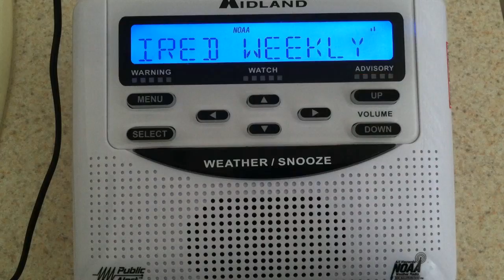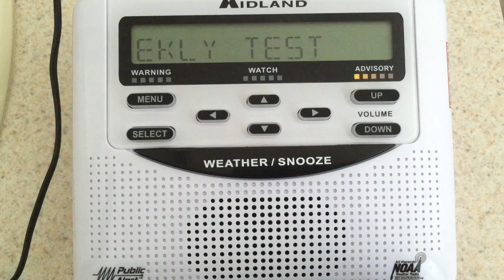NOAA Weather Radio - Weekly EAS Test - 6/29/16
I can't believe I recorded the RWT for two weeks straight. I want too upload more Weather Channel LFs and whatnot, but I haven't been around good cable as of late. Anyway, here is a video of a RWT conducted by the NWS in Ruskin. As you can hear, I used the Weather Underground radio feed synchronized with the video again. The good old Donna voice was rudely interrupted this time. The guy doing the live voice seemed to have stumbled on words a bit. It must be rather cumbersome to read the script live over the air without messing up. Props to the good man for trying.

The test was conducted at 11:19 AM EDT.